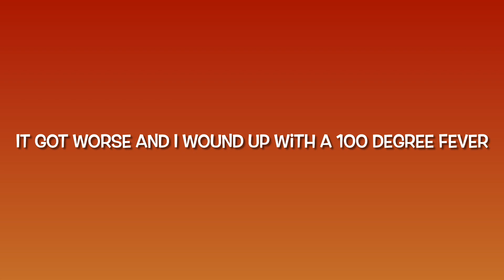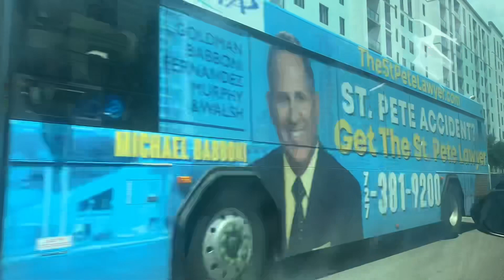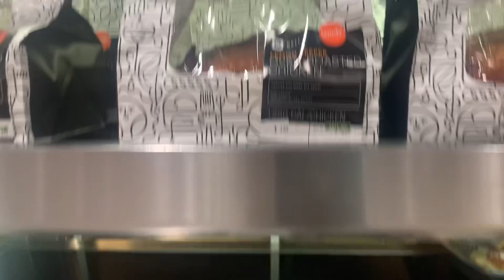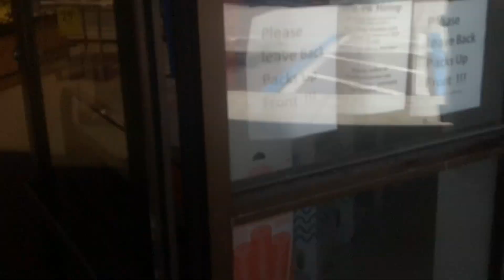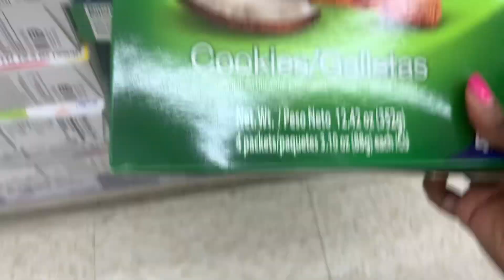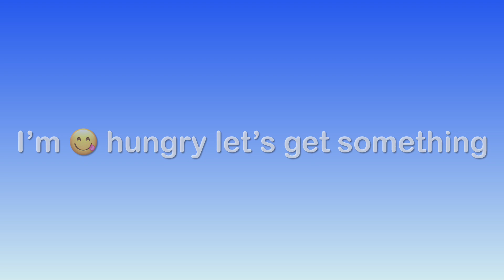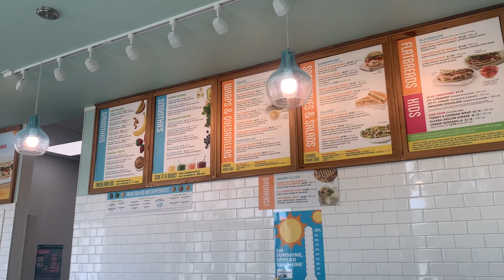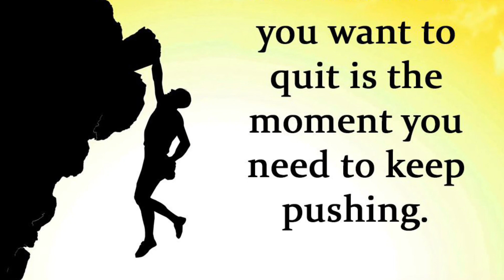Day in the Life ~100 degree Fever~Ride With Me ~Tropical Smoothie Cafe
DITL: Motivation & Drive With Me

Hey Gems 💎Today I will be sharing a day in the life . I got sick . Plus driving in Old Northeast St Petersburg Florida .

Welcome to LWM,
This channel shares vlogs, experiences, beaches, drive with me, restauraunts, thrift hauls, and my florida life. This helps with my channel analytics and watch time.

I have new vlogs uploaded on Sunday &Thursday at 1 pm EST. Live every Wednesday 2 pm EST.
Would love for you to join me !

and watching a playlist or ALL THREE.

Thank you all so much foryour support.Marlene